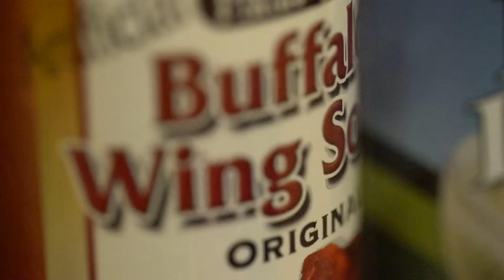Witch Hunt in Salem - Great American Road Trip (Day 66)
Great American Road Trip - Day 66
We depart NYC and make our way to Salem, Massachusetts where a very interesting historian takes us on a proper tour around town sharing the real stories of what went down during the witch hunts of the 50's.

Stay in the loop with EVERYTHING and join our News Letter